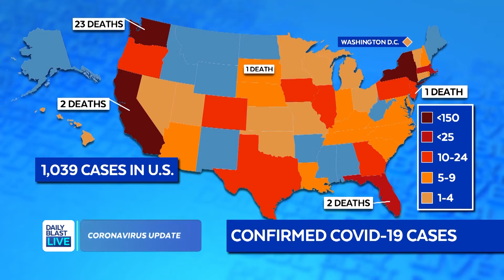World Health Organization Declares Coronavirus A Pandemic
The World Health Organization (WHO) has just ruled that the coronavirus is a global pandemic.